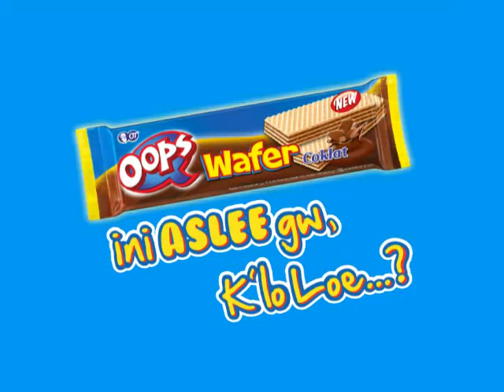Lumpia Bakpia Parody